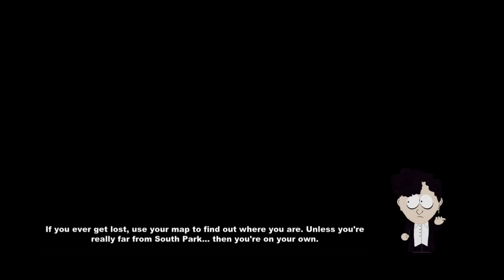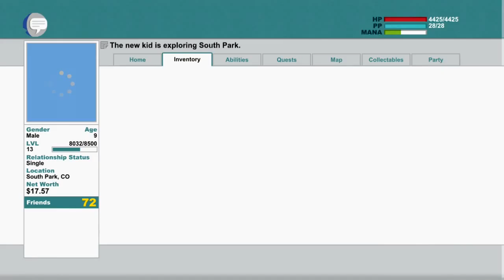.South Park: The Stick of Truth 47. [XBOX ONE]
South Park: The Stick of Truth.-  Ubisoft